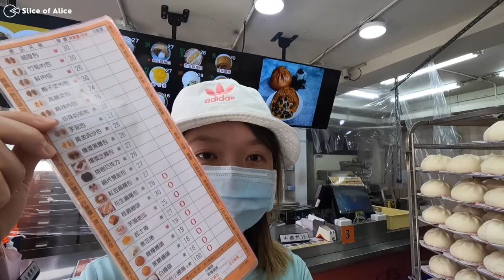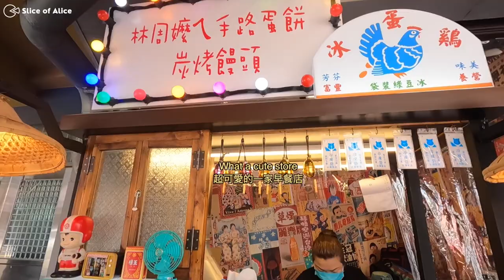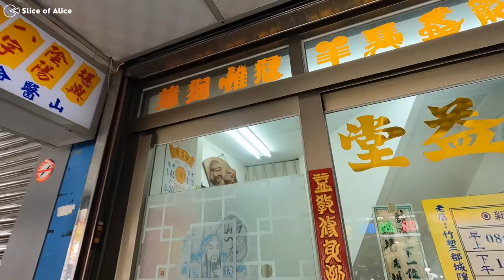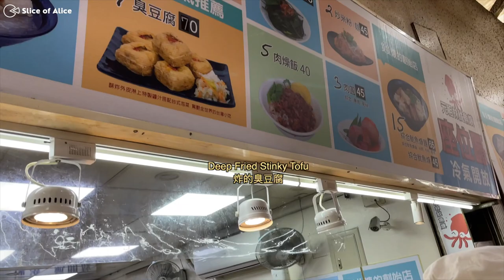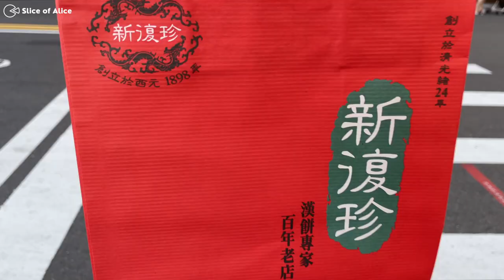Hsinchu God Temple Route Tips 🇹🇼 Must Buy & Must Eat 😋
Here are few spots that you might to want check out when you are visiting Hsinchu in Taiwan! Basically if you park near the Hsinchu God temple, then you can visit all places that we recommend within this video!